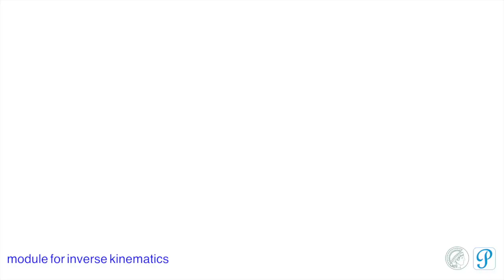How to create a reactive robot application for Nao (with Playful)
Playful runs over Softbank Robotics NaoQi.
Vision based on OpenCV.
Inverse Kinematics based on KDL.

No external sensors are used.

Max Planck Institute for Intelligent Systems
Autonomous motion department